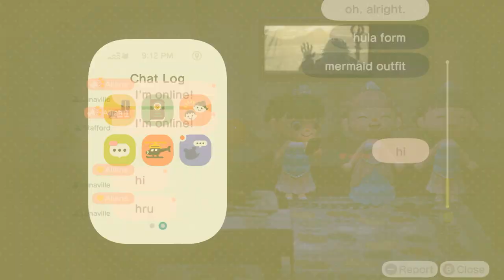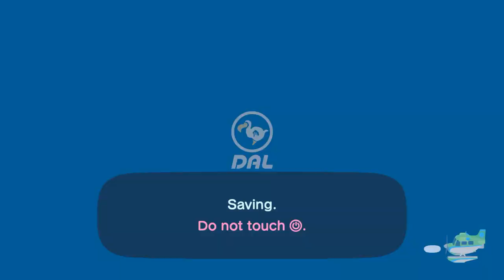I Visit Aiden At His Island For Hula & Mermaid Dance (13th Time) (Featuring: Marie)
Yesterday, I Went To Visit @Aidencrossing  & @xLunaa1  At His Island, We Went To Sit Together, Hula Dancing & Mermaid Dancing Upstairs In The House Before Having Coffee Together

Sorry About That, I Got A Little Busy Visiting My Friends' Islands & Playing Games Lately.

Also, I Apologize For Sound Mix Up When I Was Playing Luigi's mansion 2 On My Nintendo 3DS